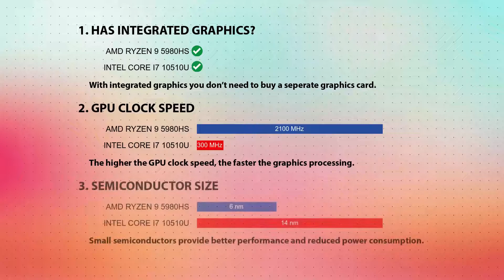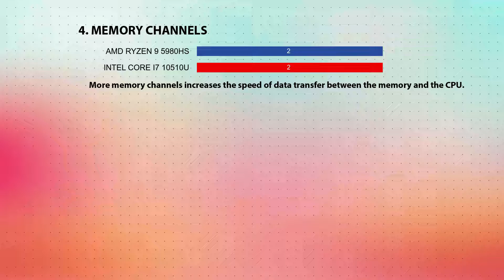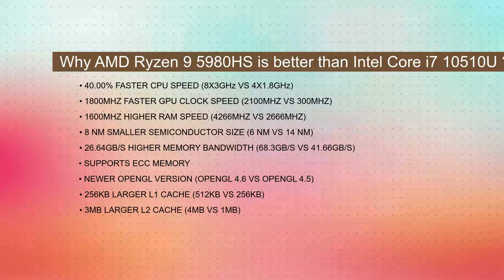AMD Ryzen 9 5980HS vs INTEL Core i7 10510U Technical Comparison